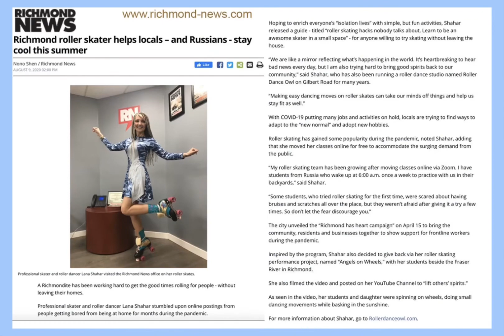Roller Skate Dancing at Richmond News BC Canada for my lovely City of Richmond BC Canada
🙏💛💙I am deeply thankful and blessed…for the kind words and featuring me in the Richmond News August 2020 Issue. I am happy to serve my city and everyone who wants to learn roller/ inline skating and dancing. I will continue work hard and help to people feel positive, active and cool.
🙌🏽💙Special thanks to Richmond News reporter Nono Shen.